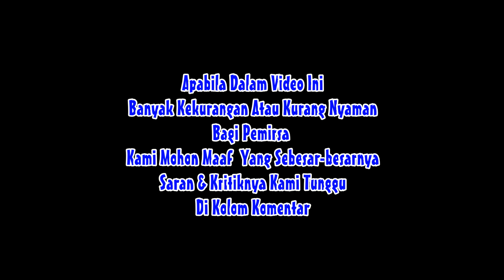Senja Di Pantai Karangsong - Indramayu